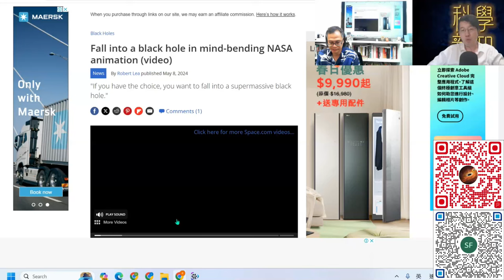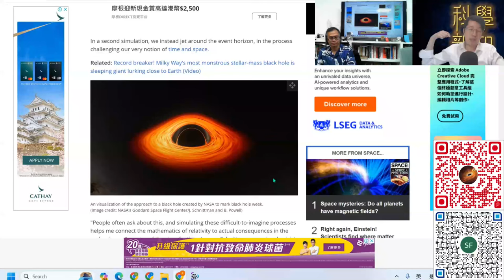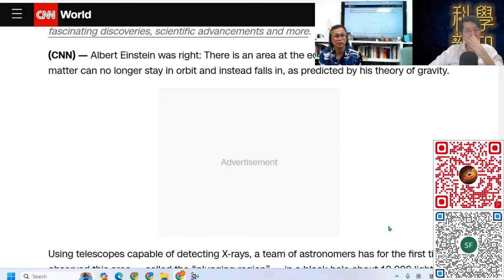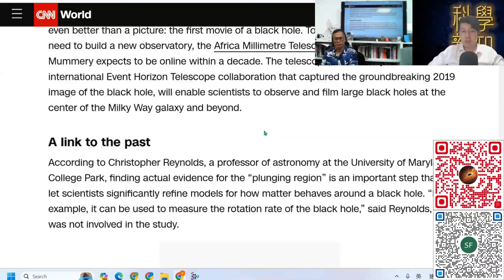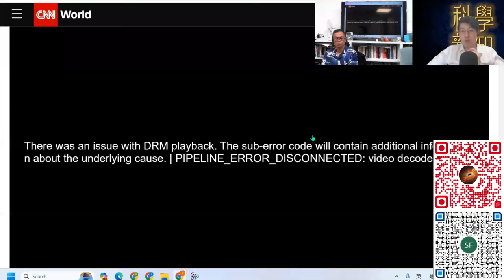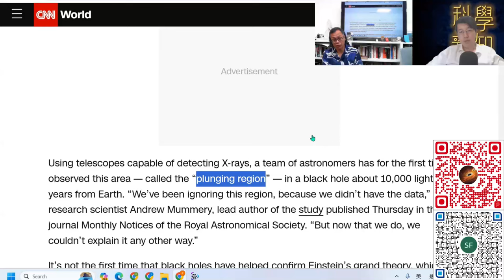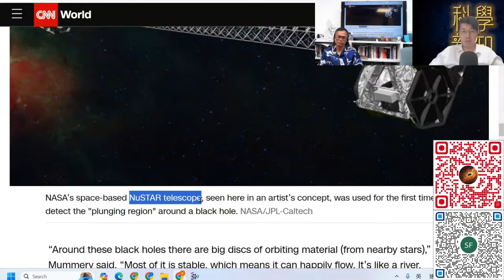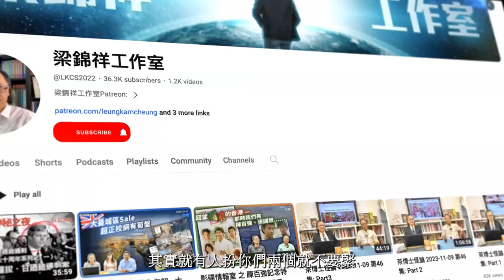科學新知 2024-05-23 Part3: 物體掉入黑洞事界的一刻是如何發生？電算模擬配合觀測得出印證。| 中文字幕 | 主持：陳志宏博士 & 台長梁錦祥